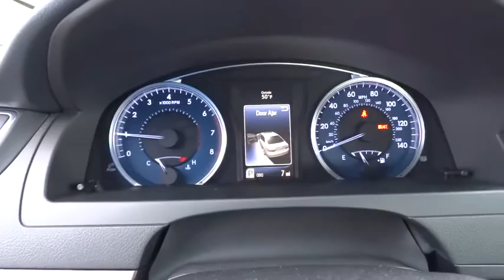2017 TOYOTA CAMRY Northern California, Redding, Sacramento, Red Bluff, Chico, CA HU358955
2017 TOYOTA CAMRY

250 E. Cypress Ave.

LE trim, SUPER WHITE exterior and ASH interior. EPA 33 MPG Hwy/24 MPG City! iPod/MP3 Input, Back-Up Camera, Bluetooth. Warranty 5 yrs/60k Miles - Drivetrain Warranty; CLICK NOW!br /br /KEY FEATURES INCLUDEbr /Back-Up Camera, iPod/MP3 Input, Bluetooth. MP3 Player, Remote Trunk Release, Keyless Entry, Steering Wheel Controls, Child Safety Locks, Electronic Stability Control, Heated Mirrors. Toyota LE with SUPER WHITE exterior and ASH interior features a 4 Cylinder Engine with 178 HP at 6000 RPM*. br /br /EXPERTS ARE SAYINGbr /Edmunds.com's review says The 2017 Toyota Camry provides one of the most comfortable and spacious cabins of any midsize family sedan. There's plenty of headroom and legroom up front and nearly as much in back, where even taller adults will be content to ride for extended periods.. Great Gas Mileage: 33 MPG Hwy. br /br /BUY FROM AN AWARD WINNING DEALERbr /Our commitment to treating you in a neighborly fashion extends from our inventories and auto repair service to our no-frills, easy-to-comprehend auto financing. This comes not only in the form of car loans and leasing service for drivers from Redding, Chico, Red Bluff and Shasta Lake, but a tenacious spirit dedicated to getting the flexible terms you deserve. Please feel free to explore our entire site and see all of the products, services, and pre-buy car research we have to offer. br /br /Horsepower calculations based on trim engine configuration. Fuel economy calculations based on original manufacturer data for trim engine configuration. Please confirm the accuracy of the included equipment by calling us prior to purchase. br /